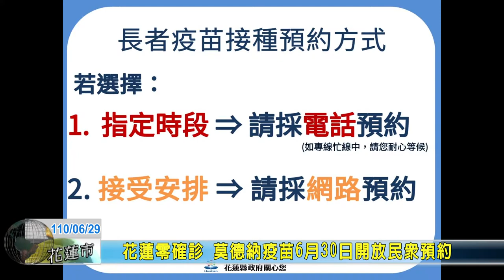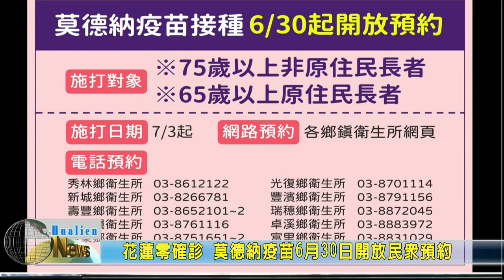20210629 01 花蓮零確診 莫德納疫苗6月30日開放民眾預約